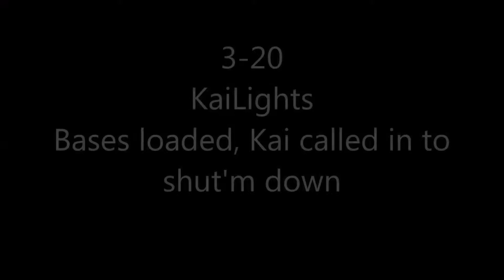Kai Gorowsky Highlights Baseball 2014